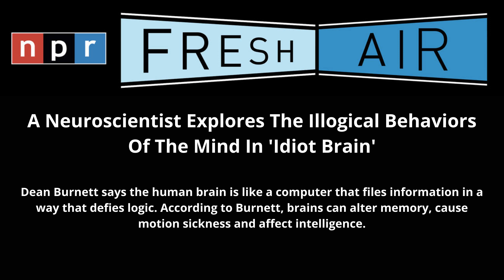A Neuroscientist Explores The Illogical Behaviors Of The Mind In 'Idiot Brain'. | Fresh Air.